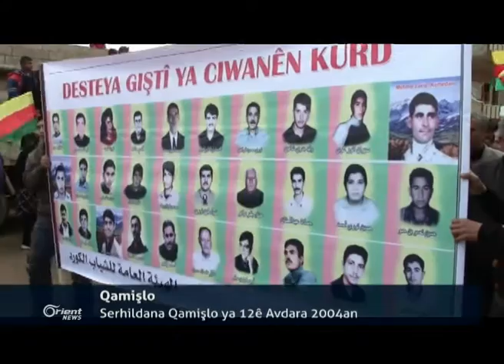Salvegera 12 mîn li ser serhildana 12ê avdarê